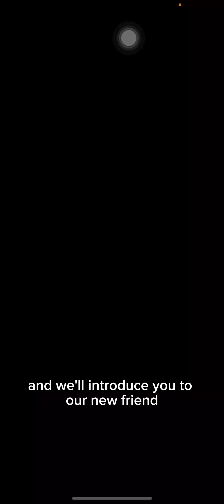New Buenos Aires